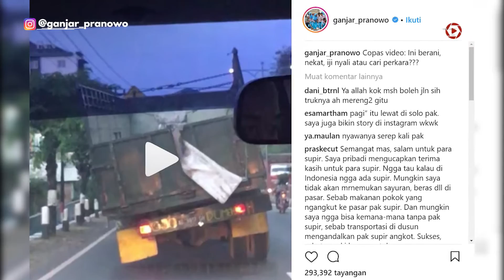Nekat! Truk Gandeng Ini Tetap Melaju Meski Tanpa Roda belakang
Sebuah truk gandeng melintas di jalan raya dalam kondisi tidak laik jalan, tanpa roda belakang sebelah kiri. Truk tersebut berjalan miring karena mengalami ketidakseimbangan. Belum diketahui pasti kapan dan dimana kejadian tersebut terjadi. Dari plat kendaraan yang terpasang di truk tersebut, diduga truk berasal dari wilayah Jawa Timur.
Download aplikasi VisualTV.Live:
Akses dan Follow Official Account VISUALTV.LIVE di:
- Line: @visualtvlive
- Path: @visualtvlive